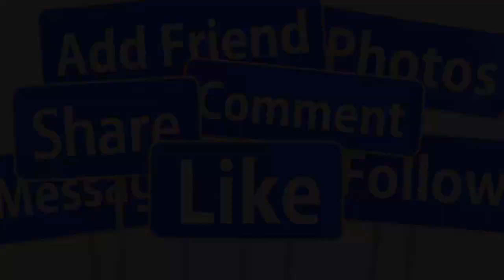🔴TIN VUI 22/6: LAVIE CON GÁI MAI PHƯƠNG TƯƠI CƯỜI CÙNG BA HUY SANG MỸ ĐÒN TỤ ỐC THANH VÂN KHÓC N.ỨC